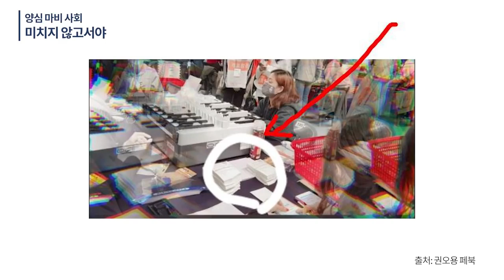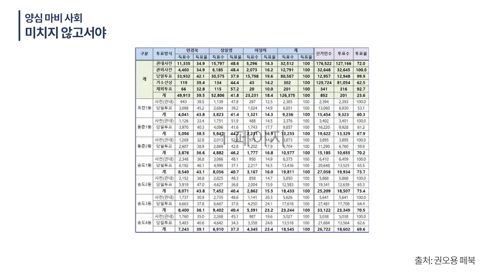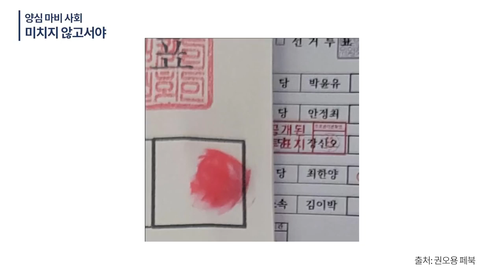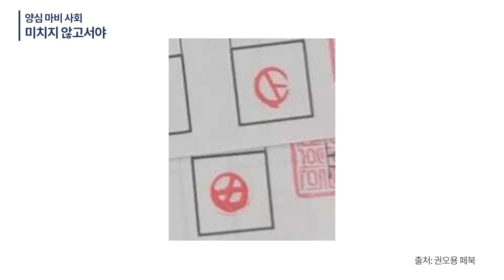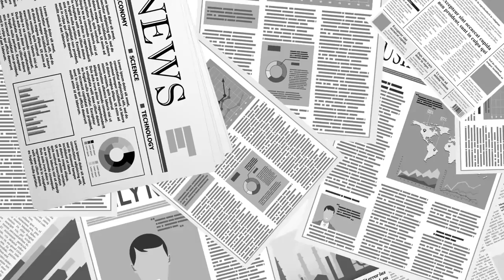사회가 미치지 않고서야, 어떻게 이럴 수 있나? / [사전투표 탐구시리즈02] / 지금 보고 있는 것을 정상이라 생각하는 사람이 있을까? / 권오용 변호사 직격탄 [공병호TV]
- 출처: 사회가 미치지 않고서야 / 어떻게 이것을 덮고 넘어가려고 할까 /
권오용 변호사의 직설 비판 [공병호TV] (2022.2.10)

Bitcoin : 3MTW849AkP2ftLeSK2teZHMmzLu7Z83s9U